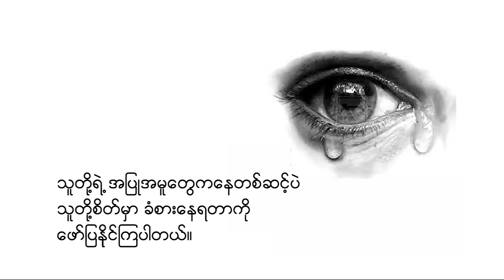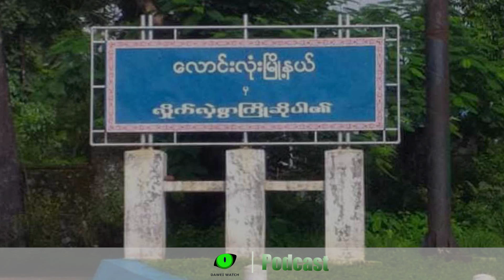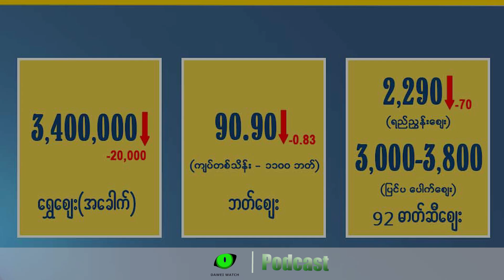စက်တင်ဘာလ ၂၇ ရက် တနင်္သာရီနေ့စဉ်သတင်း အစီအစဉ် - Dawei Watch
- ခမောင်းချောင်းရွာကနေအိမ်တွေကို စစ်ကောင်စီတပ်ကမီးရှို့ခဲ့တဲ့အကြောင်း

- ရေးမြို့က မြဝတီဘဏ်ကို ရေးဘီးလူး အဖွဲ့ က ဝင်ရောက်ပစ်ခတ်ခဲ့တဲ့အကြောင်း

- ငါးရက်ကြာဖမ်းဆီးခံထားရတဲ့ လောင်းလုံးမြို့ခံနှစ်ဦး မနေ့က ပြန်လွတ်လာတာ

- မြိတ်မြို့မှာ ခန္ဓာကိုယ် မပေါ်ပိုင်းမရှိတော့ သည့် အမျိုးသား ရုပ်အလောင်းတွေ့ရှိမှုနဲ့ ခုံမော်ရွာ ရာအိမ်မှူး ပစ်ခတ်ခံရတဲ့အကြောင်းပါဝင် ထိုင်းသတင်းတွေနဲ့ ယနေ ရွေဈေးကွက်အကြောင်း